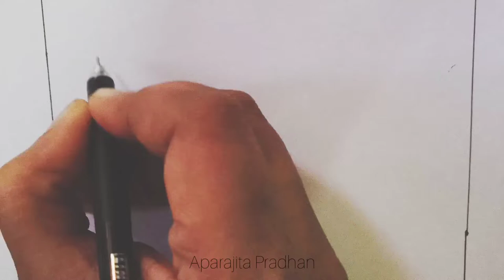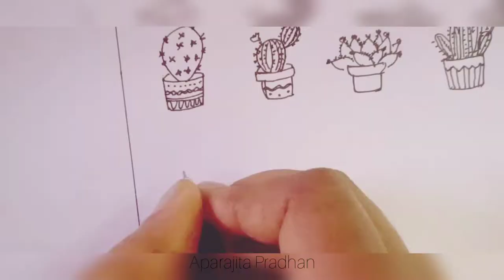Cactus gardening drawing cute | little things #3| Aparajita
Be kinda Cactus version that anyone thinks
 twice to harm you🌵
music used- Let her go piano cover